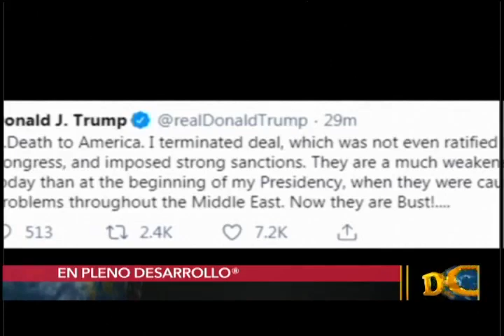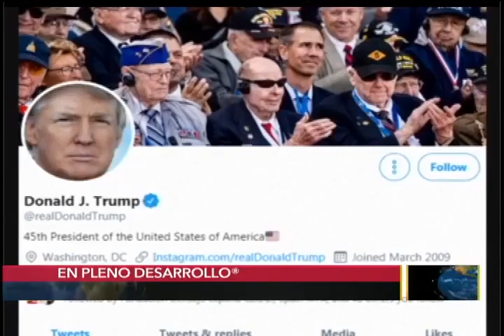Dossier 2019.06.21 con Walter Martinez